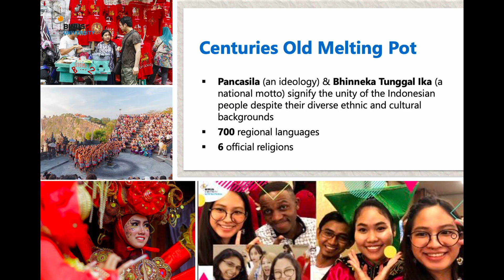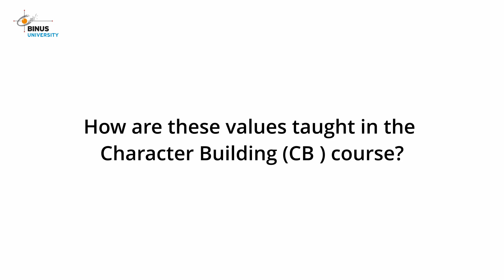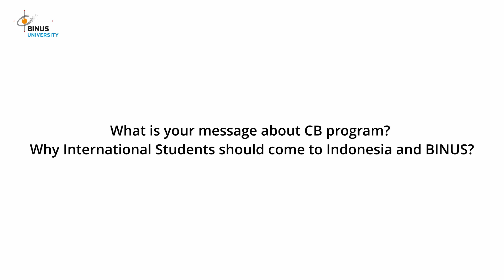Why Should International Students Choose to study in Indonesia?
Lets discover several reasons why you should study abroad in Indonesia and why BINUS University is the perfect choice for international students